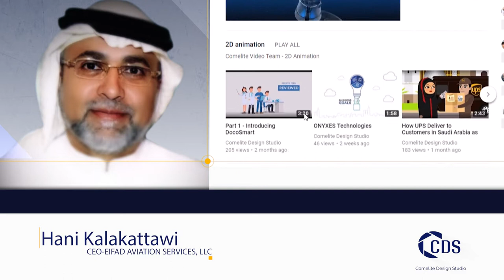Testimonial-Hani Kalakattawi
Hi,
This is Hani Kalakattawi
EIFAD Aviation services' CEO
I would like to share my experience with Comelite Design Studio CDS
I worked before with CDS twice for EIFAD promotional videos.
I found CDS and their team very professional, also their fee is very affordable.
I highly recommend any entity to deal with CDS for any media material creation and promotional videos.
Special thanks to Mrs. Hillary Hudson from CDS.
She is accountable and very professional and understands her customer needs.
I wish CDS and their team all the success.